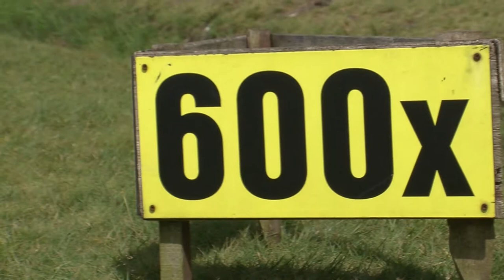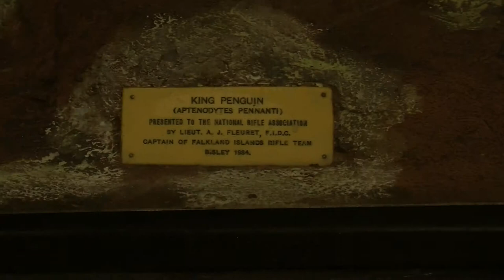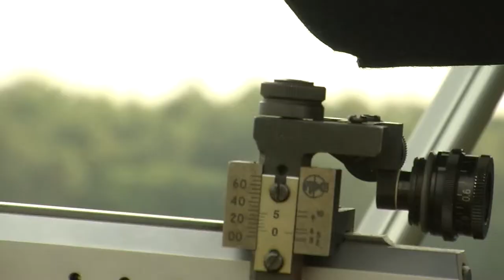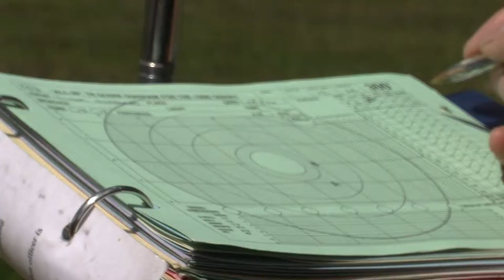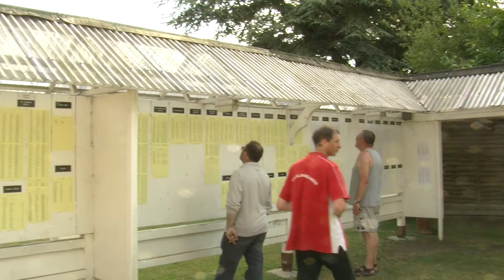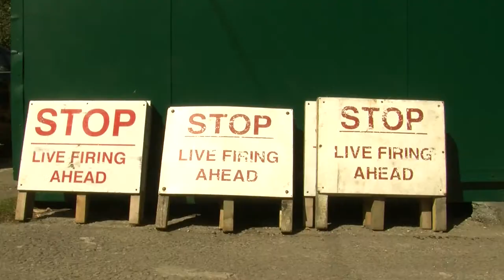Falkland Island shooters aim steady at the 145th Imperial Meeting (Bisley 2014)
In preparation for the Glasgow 2014 Commonwealth Games Falkland Islands competitors Derek and Gareth Goodwin practice precision shooting in Bisley's numerous competitions. Joined by Commonwealth Games coach and shooter Derek Petterson as well as team veteran Ken Aldridge the team battled it out against some of the world's best shooters at the Bisley 2014, 145th Imperial Meeting...